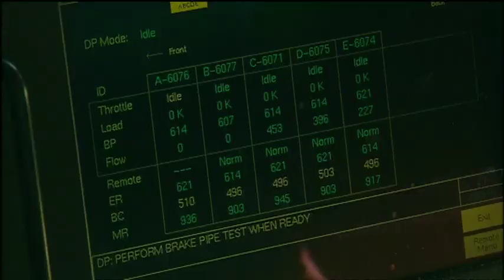Heaviest_freight_train-Guinness World Record Holder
This is a clip of the Heaviest Freight train ever put together. It hauls ore in Australia,and is over 7KM long!  It took place in 2001,8 X  6000HP engines,682 Iron ore cars! Watch the Guiness World Records TV show in re-runs.Thanks to them for this clip!